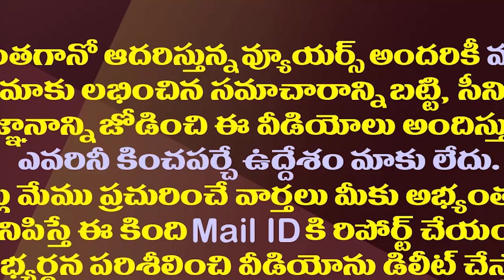రచ్చబండ పేరుతొ రచ్చచేసే రఘురామ ఇంత భయస్తుడా?| Is MP Raghu Rama So Afraid Of CID Inquiry?